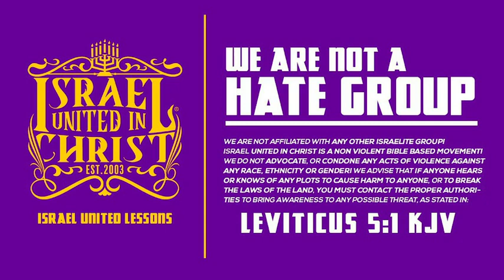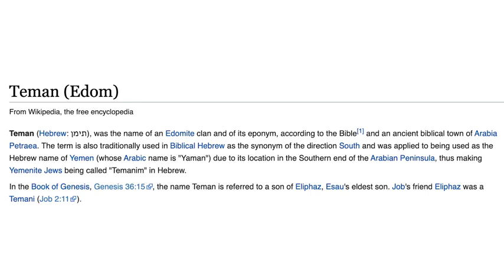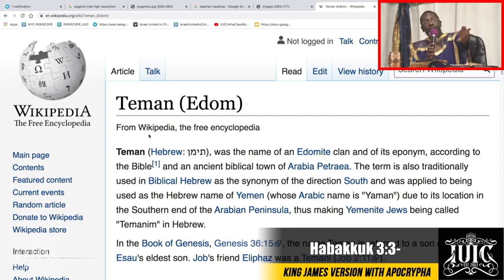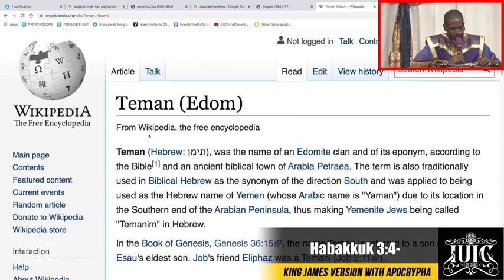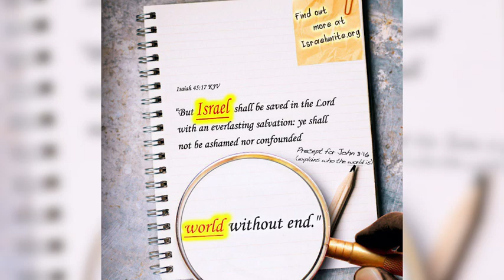IUIC | HABAKKUK 3 INVASION OF THE LORDS ARMY